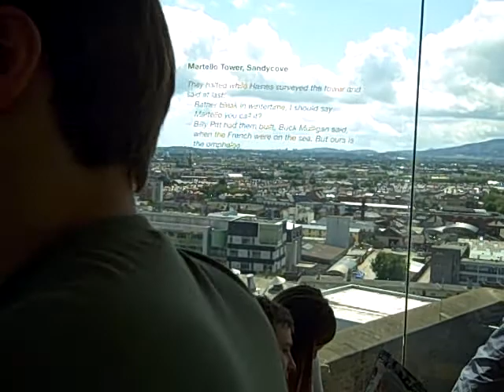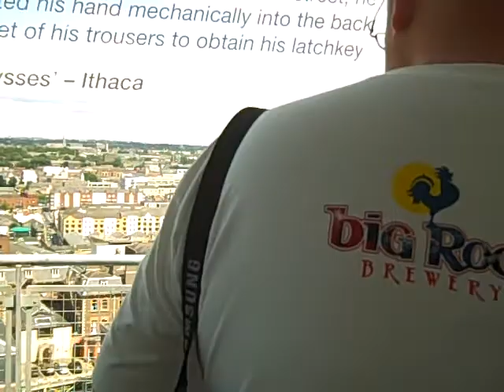Guiness Gravity Bar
Looking out from the Gravity Bar at the Guinness Storehouse